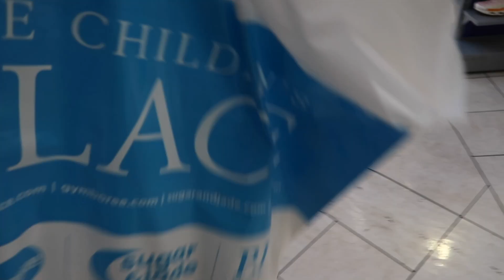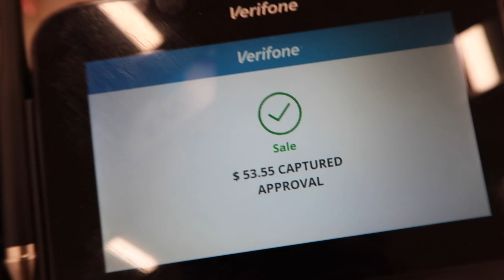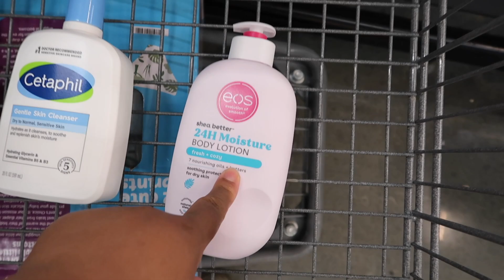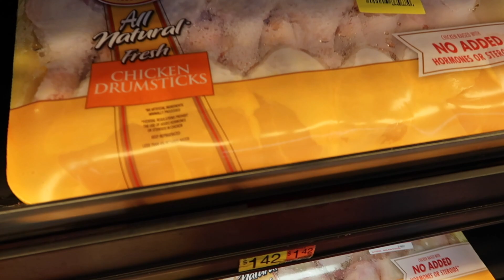I’M NEVER TAKING THEM TO THE MALL AGAIN VLOG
BIGO: PAYANDSHAWN

Facebook: PAY AND SHAWN CHANNEL

TIKTOK: PAY AND SHAWN